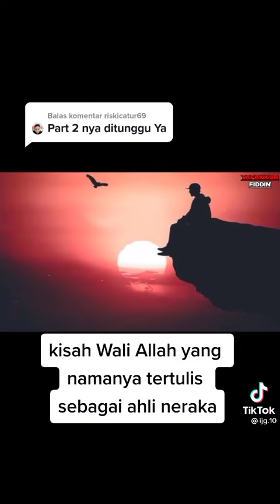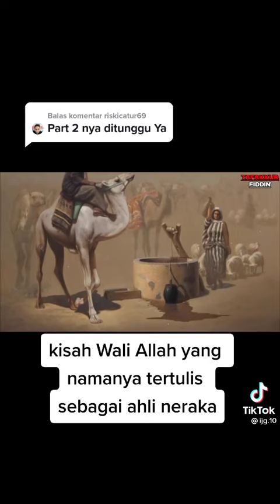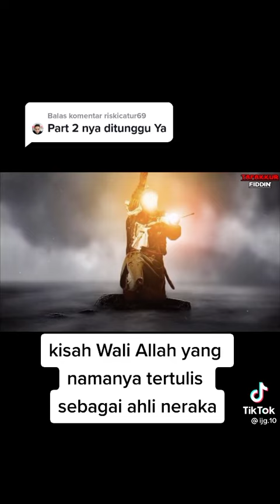ADA WALI ALLAH YANG NAMANYA TERTULIS AHLI NERAKA